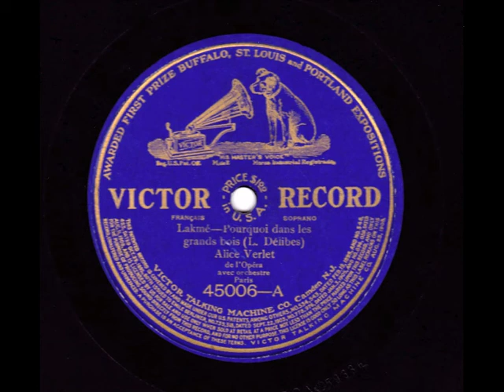(LAKME): Belgian Soprano Alice Verlet: Pourquoi dans les grands bois (1908)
Belgian soprano Alice Verlet (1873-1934) / Pourquoi dans les grands bois / Lakme (Delibes) / Recorded: 1908 --

Alice Verlet (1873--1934) was a Belgian-born operatic coloratura soprano active primarily in France. She sang principal roles at the operas in Lyon, Nice, and Monte Carlo; at His Majesty's Theater in London; at La Monnaie in Brussels; and at the Paris Opéra and Opéra-Comique. In the United States, although not entirely absent from the operatic stage, she was known primarily as a concert singer and was a featured singer on Edison records. The full wikipedia article can be found here: